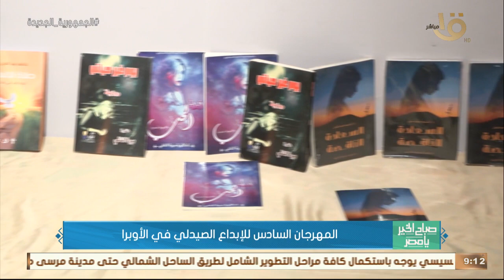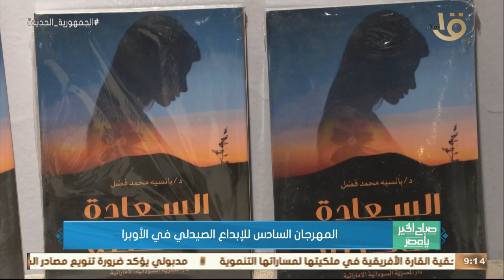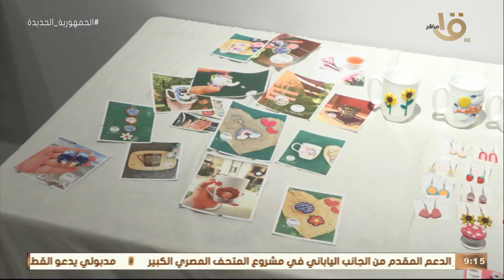صباح الخير يا مصر | المهرجان السادس للإبداع الصيدلي في الأوبرا